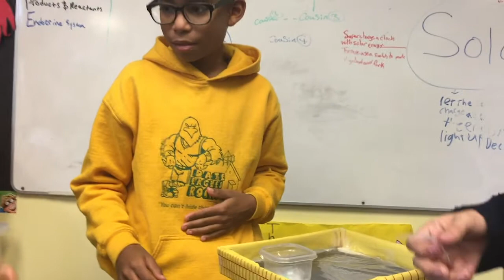Sustainable Energy - Rain Catchment System Science Project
CTAE Students in 7th and 8th grades at D.A.T.E. Academy recently learned about storing and purifying water with a rain catchment system and designed and built their own in class.